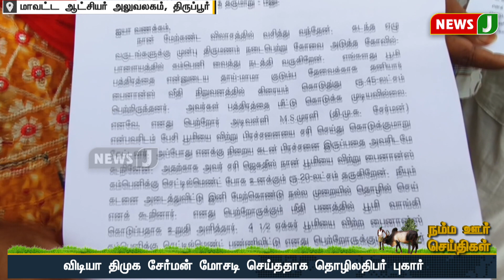நம்ம ஊர் செய்திகள் || Today Tamil District News | 14 MAY 2024 | Namma Ooru Seithigal || NewsJ